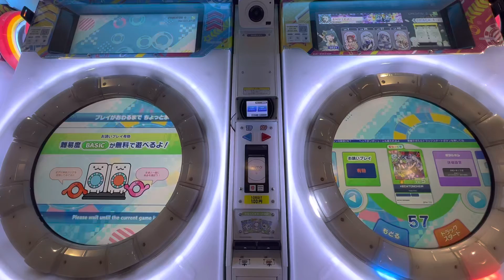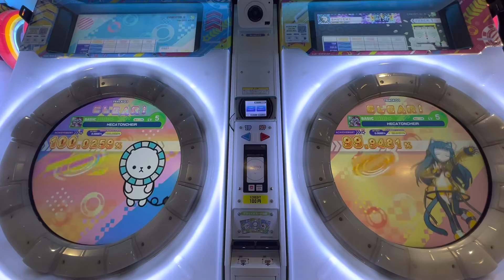2022/06/06【maimaiでらっくすUNiVERSE PLUS】 maimaiでらっくす maimai セガ町田